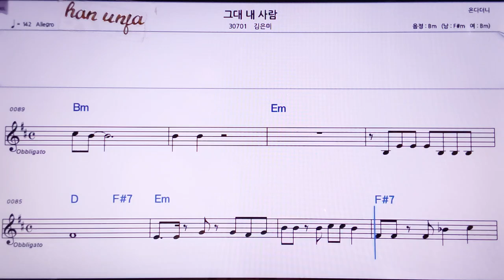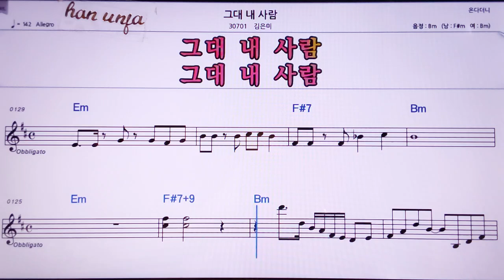💖그대 내 사랑/김은미 👍MR,노래방, 악보, 코드,Karaoke With Sheet Music